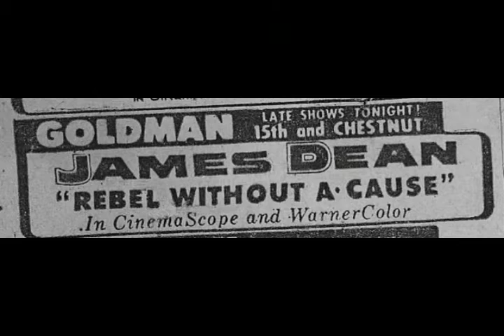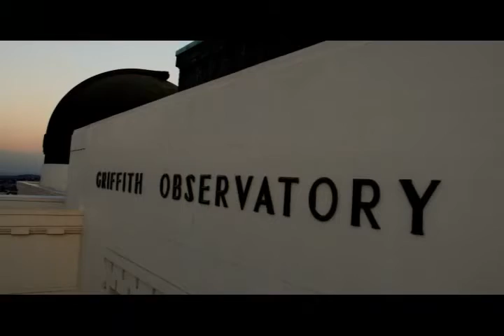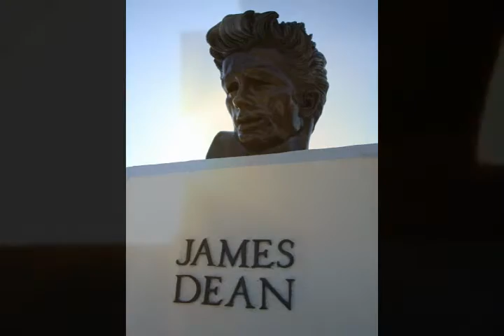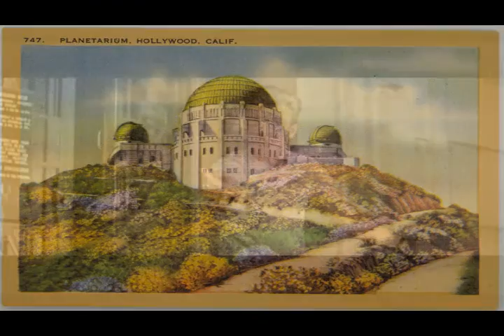Rebel without A Cause 1955-2007 James Dean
This is a short video of Griffith Observatory then and now with clips from Rebel without a Cause..starring James Dean and some shots I took at the Observatory in  September music by Artie Shaw and Pete Townsend's Rough Boys...